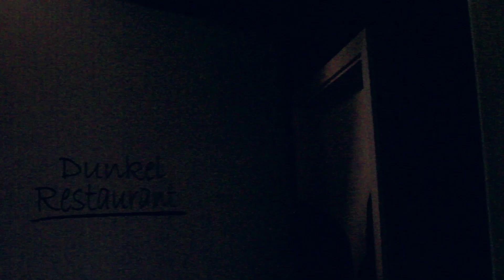mein Koblenz Trailer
Wie findest DU uns?